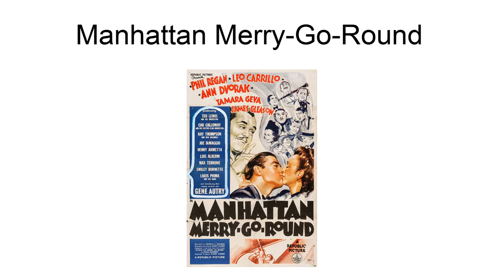Manhattan Merry-Go-Round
Manhattan Merry-Go-Round is an NBC musical variety radio program that was broadcast from November 6, 1932, until April 17, 1949. The musical revue was produced by Frank and Anne Hummert.